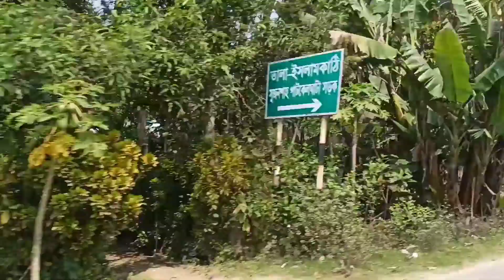Most Wanted Riding On Bypass Highway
Bypass Road Visiting
132